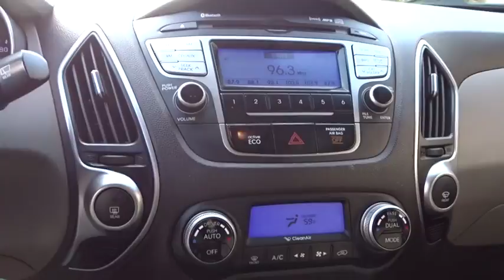2012 Hyundai Tucson Los Angeles, Cerritos, Van Nuys, Santa Clarita, Culver City, CA P2773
2012 Hyundai Tucson

Star Mazda
1401 S Brand Blvd

Clean CARFAX. Recent Arrival! Star Mazda pre-owned superstore is pleased to offer this 2012 Hyundai Tucson Limited, Cotton White 2.4L 4-Cylinder MPI DOHC 21/30mpg. This Tucson is a super clean, low mileage SUV with many extras you will love...like heated seats! Stop in today for a test drive and check out our large inventory of new and pre-owned cars.brbrAwards:br * 2012 KBB.com Best Resale Value Awardsbrbr Excellent Selection of New and Used Vehicles, Financing Options, Serving Glendale, Los Angeles, Hollywood, Pasadena, Burbank, Alhambra, and Van Nuys.